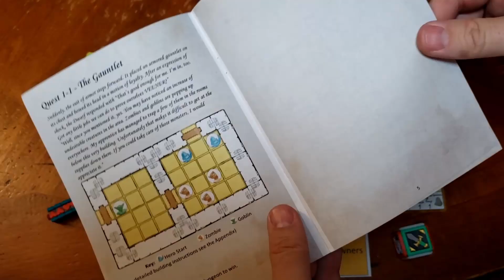PrintAQuest is (potentially) the best game ever, Launching May 7th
3D Printing Professor is made possible by YOU!

I'm social!